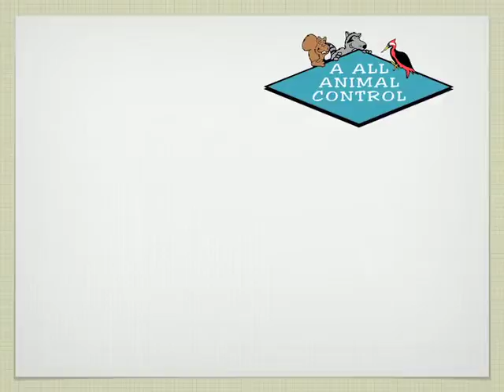Squirrel Control, Pickerington, Westerville, Dublin, Grove City, Hilliard, Reynoldsburg, OH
A All Animal Control is the go-to professional solution for squirrel control in Pickerington, Westerville, Dublin, Grove City, Hilliard, Reynoldsburg, Ohio. Protect your home or business! Let our wildlife professionals handle your squirrel problem in the most effective, efficient and humane way possible! A All Animal Control, a Nuisance Wildlife Management company is a leader in providing wildlife, animal and pest control services and removal for residential, industrial and commercial clients.